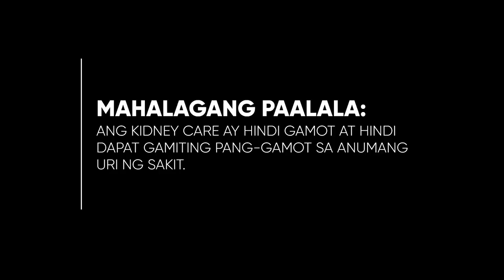Kidney Care Radio Ad Q4 2022-2023 30s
This is the Q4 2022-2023 Radio Ad for Kidney Care Herbal Food Supplement. You care, We care, Kidney Care!

DRPS Two 2885: Kidney Care Radio Ad Q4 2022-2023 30s